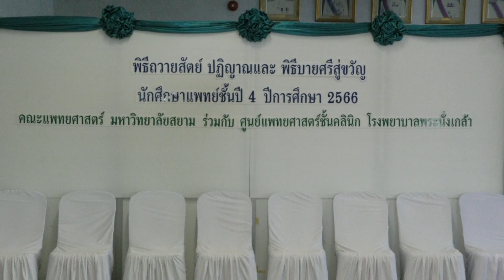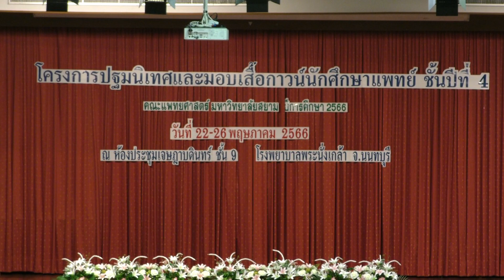การปฐมนิเทศและมอบเสื้อกาวน์นักศึกษาแพทย์ ชั้นปีที่ 4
โรงพยาบาลพระนั่งเกล้าร่วมกับคณะแพทยศาสตร์ มหาวิทยาลัยสยาม จัดกิจกรรมพิธีถวายสัตว์ ปฎิญาณและพิธีบายศรีสู่ขวัญ นักศึกษาแพทย์ชั้้นปี 4 และโครงการปฐมนิเทศและมอบเสื้อกาวน์นักศึกษาแพทย์ ชั้นปีที่ 4 ณ ห้องประชุมเจษฎาบดินทร์ ชั้น 9 ในวันที่ 22 พฤษภาคม 2566 เวลา 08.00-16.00 น.